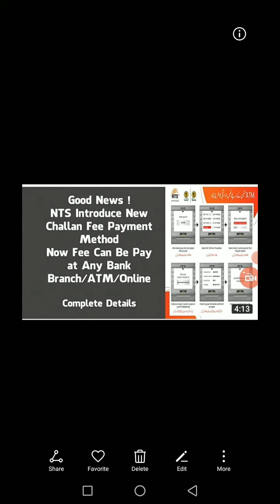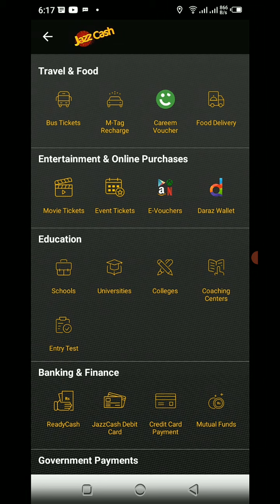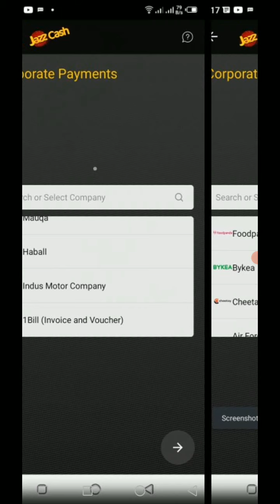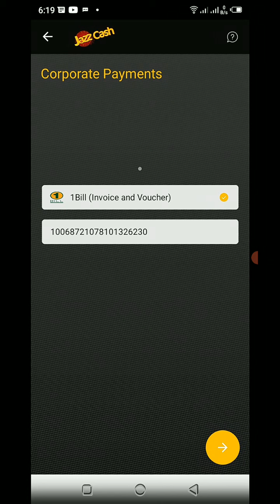how to apply for nts | nts main kaise apply karen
how to apply for nts | how to apply nts from 1link | nts | nts main kaise apply karen

How to apply nts
How to apply nts from 1link
How to use 1link
Nts apply
nts apply karne ka tarika
nts apply online 2022
Nts main 1link se kaise apply
how to pay nts fee
how to apply for nts nat
how to apply for nts test
how to apply for nts test online
how to apply for nts gat general
how to download nts application formhow to submit nts form online
nts online apply
how to fill nts application form
nts nat online apply
Gat apply